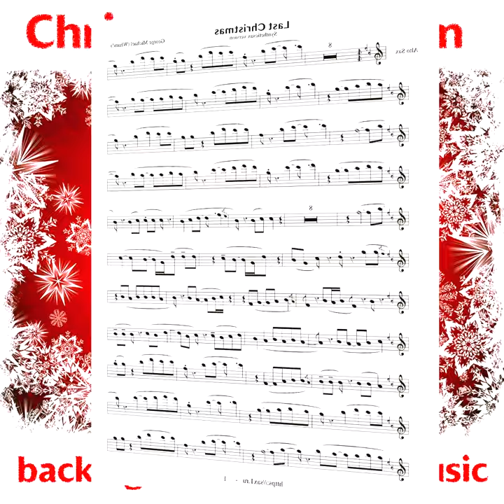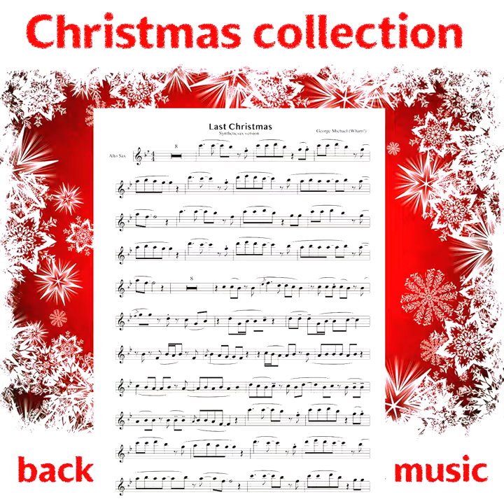Christmas Collection Pack - sheet music & backing tracks for Saxophone Player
In the Collection are 4 backing tracks with sheet music
1) Last Christmas – NuDisco Exclusive version (Sheet music and backing track for alto saxophone, tenor saxophone, trumpet, flute and violin)
2) Jingle Bells – Backing track & Sheet music for saxophone alto, saxophone tenor and flute
3) Abba – Happy New Year (Sheet music and backing track for alto saxophone, tenor saxophone and violin)
4) Once Upon A December (backing tracks and sheet music saxophone soprano, alto and violin)